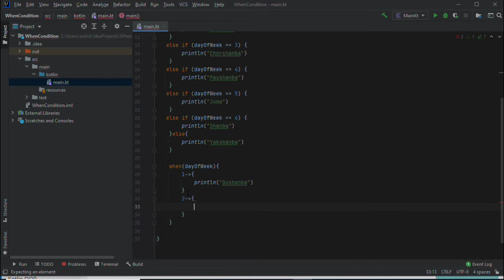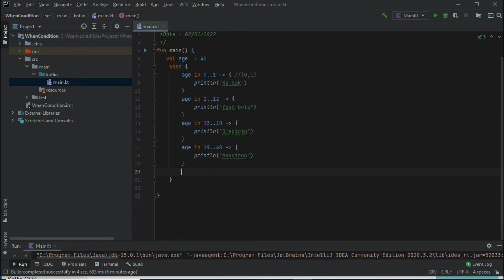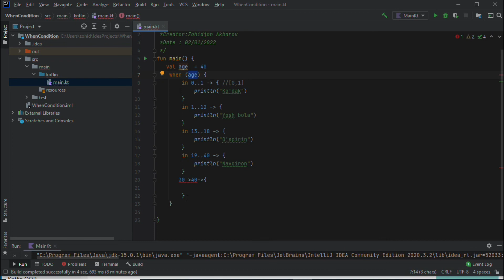Kotlin dasturlash tili | 9 - Dars When operatori.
Kotlin dasturlash tilidan video darslar.
Dasturlashga qiziqsangiz va dasturlashni boshidan mukammal darajagacha o'rganmoqchi bo'lsangiz obuna bo'ling va video darslarimizni ko'rib boring.